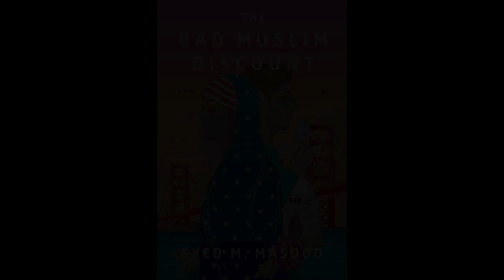The Bad Muslim Discount | A Novel | Syed M. Masood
The Bad Muslim Discount: A Novel

Syed M. Masood (Author), Pej Vahdat (Narrator), Hend Ayoub (Narrator), Random House Audio (Publisher)

"Perfect...I was torn between wanting to take my time to savor it, or just blazing through. This is a book that I didn’t know I deeply needed." (Buzzfeed)

Following two families from Pakistan and Iraq in the 1990s to San Francisco in 2016, The Bad Muslim Discount is an inclusive, comic novel about Muslim immigrants finding their way in modern America.

It is 1995, and Anvar Faris is a restless, rebellious, and sharp-tongued boy doing his best to grow up in Karachi, Pakistan. As fundamentalism takes root within the social order and the zealots next door attempt to make Islam great again, his family decides, not quite unanimously, to start life over in California. Ironically, Anvar's deeply devout mother and his model-Muslim brother adjust easily to life in America, while his fun-loving father can't find anyone he relates to. For his part, Anvar fully commits to being a bad Muslim.

At the same time, thousands of miles away, Safwa, a young girl living in war-torn Baghdad with her grief-stricken, conservative father will find a very different and far more dangerous path to America. When Anvar and Safwa's worlds collide as two remarkable, strong-willed adults, their contradictory, intertwined fates will rock their community, and families, to their core.

The Bad Muslim Discount is an irreverent, poignant, and often hysterically funny debut novel by an amazing new voice. With deep insight, warmth, and an irreverent sense of humor, Syed M. Masood examines universal questions of identity, faith (or lack thereof), and belonging through the lens of Muslim Americans.